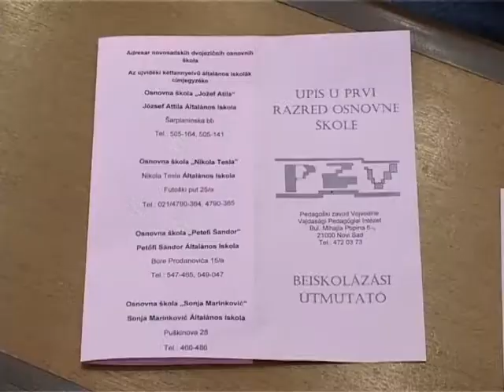Kétnyelvű iskolák bemutatása